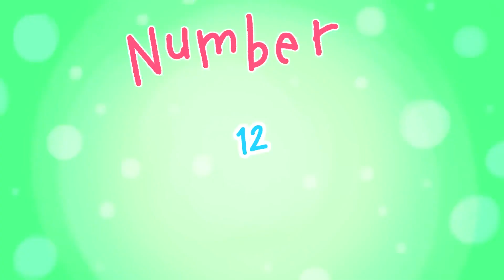Episode Top 20 of 2022 | The BEST of Episode | Best Cartoons of 2022